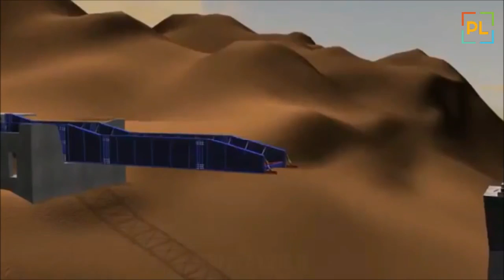TOP 10 HIGHEST BRIDGE IN HISTORY ★ 2018 ★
The Millau Viaduct, a cable-stayed bridge that spans the Tarn River Valley in southern France, is a bridge that is both tall (in structural height) and high (in deck height). The viaduct's bridge deck soars 270 m (890 ft) above the valley floor, placing the bridge among the thirty highest bridges in the world.